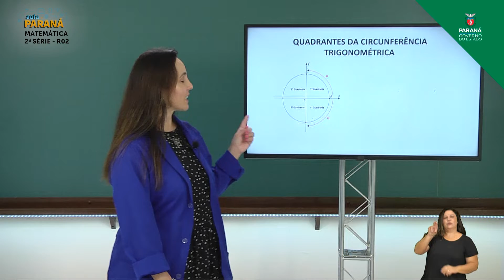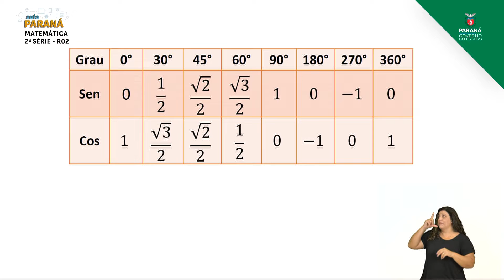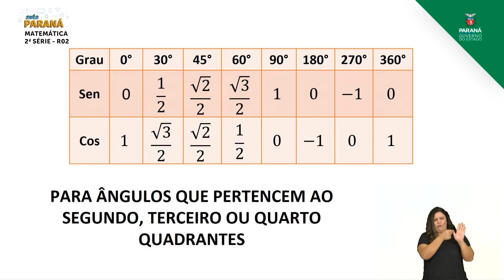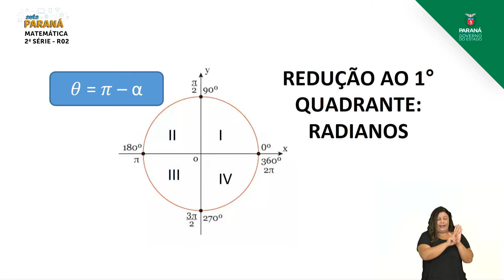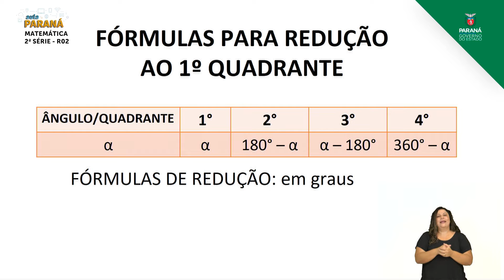2021 | Resumo da Aula | 2ª Série | Matemática | Aula R2 | Retomada - Redução ao 1º Qua...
Professora Renata Balbino